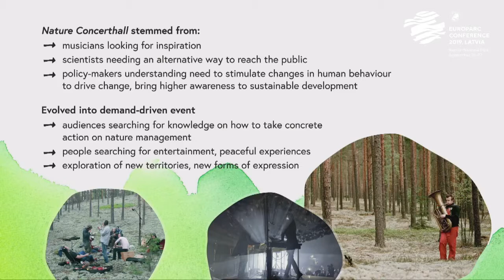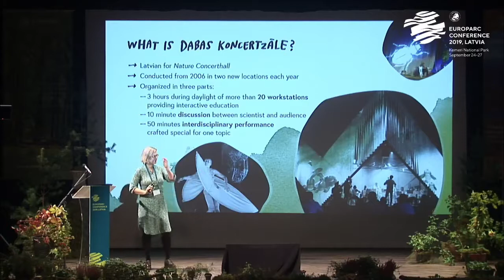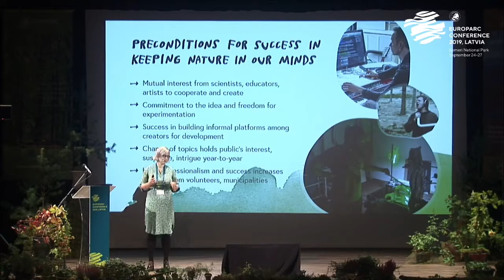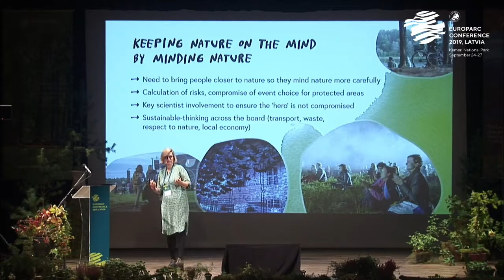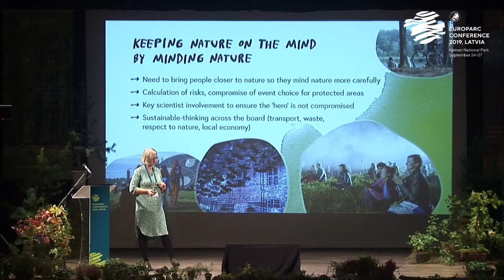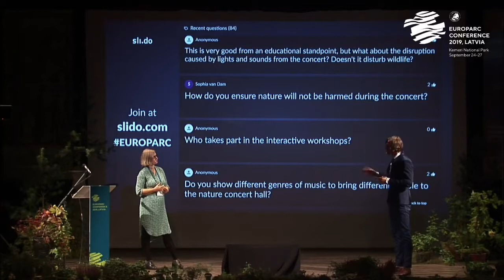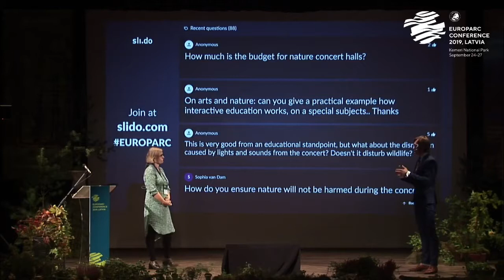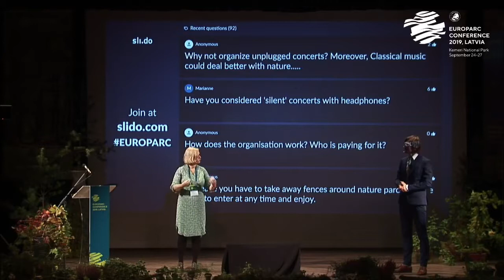Nature Concert Hall by Silvija Nora Kalnins - EUROPARC 2019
Every year, a group of committed artists, scientists and nature educators, join their creative forces to create unique experiences to raise awareness on a specific species, its biology and ecology. The event, which always takes place in a different location in Latvia, starts with engaging workshops on the species and its habitat and ends with an amazing performance combining music and spectacular light effects. Reaching minds and arts to show that "Nature is always good".